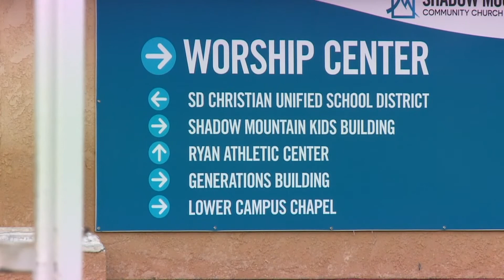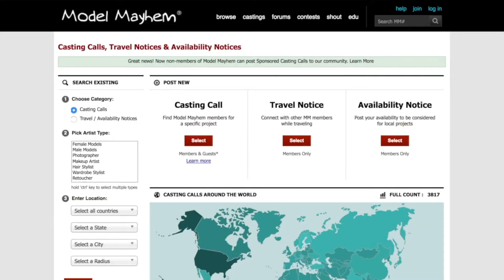Former School Employee Arrested On Multiple Counts Of Sexual Assault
A former employee at Christian High School in El Cajon was arrested on multiple counts of sexual assault, authorities announced Friday.